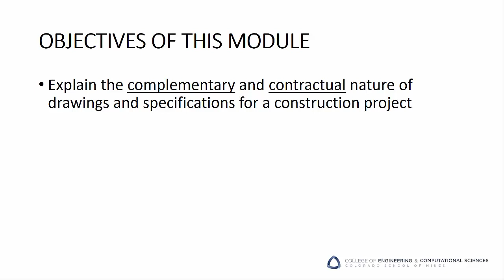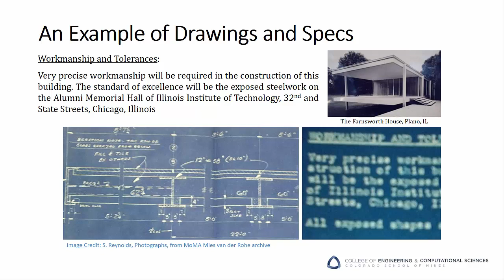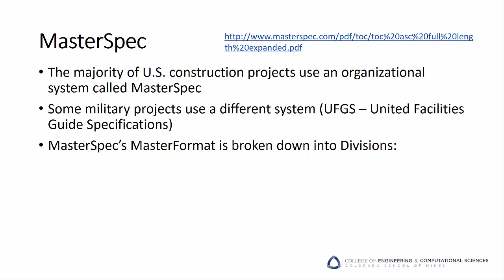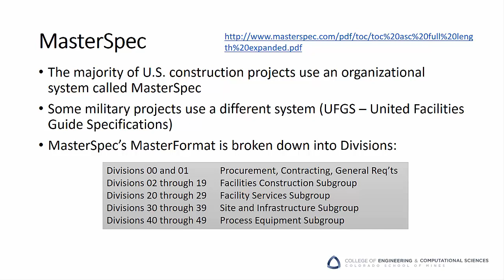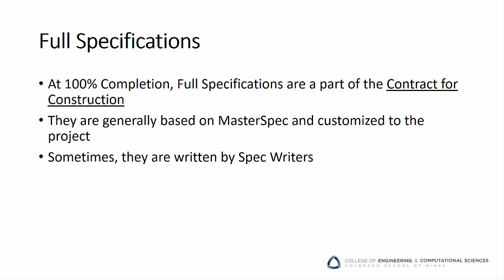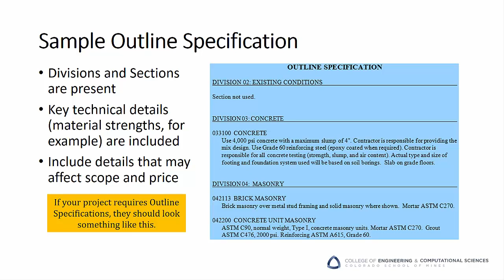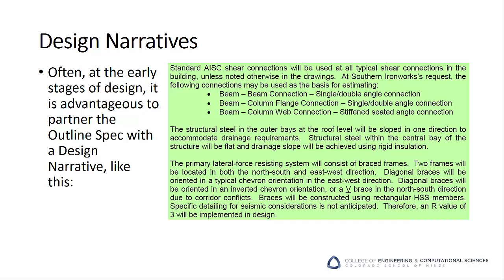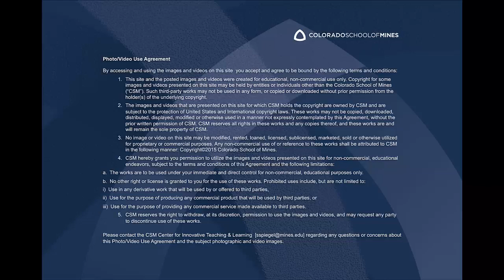Outline Construction Specs